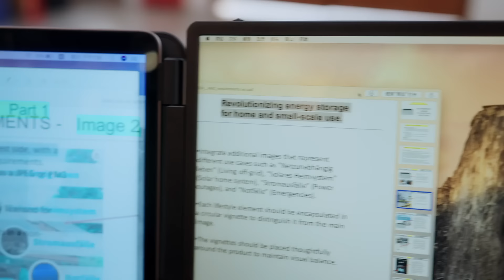Kwumsy S2 14" Triple Laptop Screen Extender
Travel Ultra Triple Portable Monitor

1080P Resolution & 14" IPS FHD Screen

180° Rotation Triple Laptop Monitor

Wide Compatibility for Various Scenarios